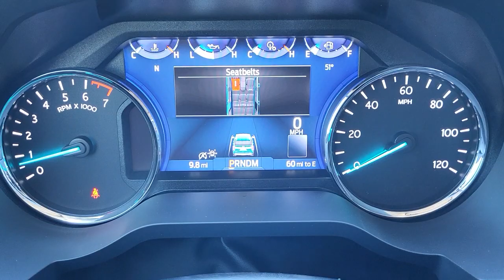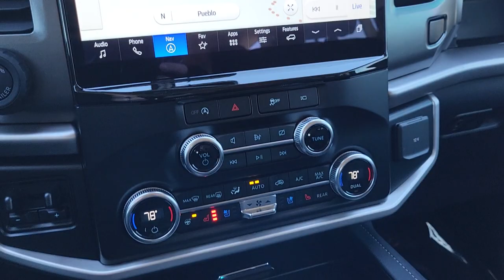2024 Ford Expedition XLT CO Pueblo, Pueblo West, Southern Colorado, Canon City, Fountain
New 2024 Ford Expedition XLT available at Alpine Ford located in 2828 Highway 50, West Pueblo, CO, 81008. Servicing the Pueblo, Pueblo West, Southern Colorado, Canon City, Fountain area.
Please mention the stock REA23726 when you contact the dealership for this vehicle.

Enjoy the view of this   2024  Ford Expedition. Approach every adventure from a position of strength in this bold and versatile Expedition. With a spacious interior, exceptional cargo capacity, state-of-the-art infotainment system, and impressive towing capacity, this full-size SUV has your back in luxurious style.  The following are some of this vehicles highlighted options: Heated Steering Wheel
, 360 Degree View Car Camera, Wireless Charging Station, Panoramic Roof, Navigation System, Keyless Entry, Fog Lamps, Remote Engine Start, Heated Mirrors, Back-Up Camera. Fill this full-size, full-strength, up-for-anything luxury hauler with your friends and family, and let the good times roll! Come in for a fun and easy test drive. Our team will make it the best part of your day.